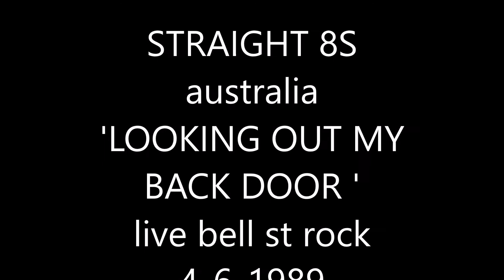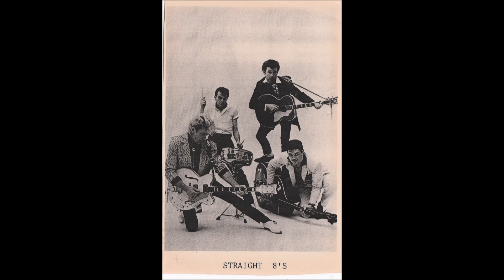STRAIGHT 8S ,,,,,,,,LOOKING OUT MY BACK DOOR ,,,,,,,,,,,,,,,1989